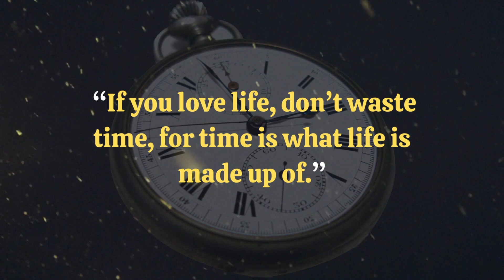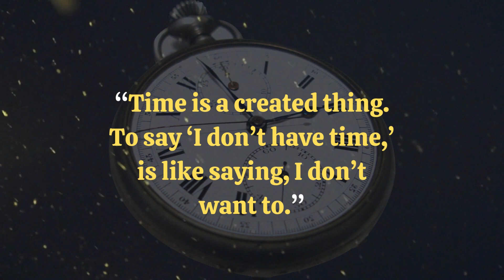Motivational Quotes About Time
Motivational Quotes About Value of Time